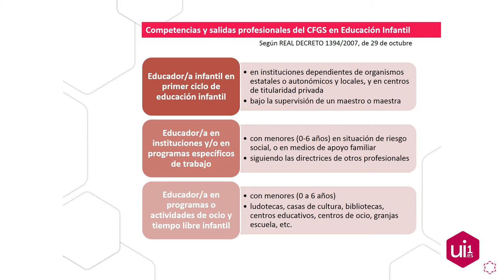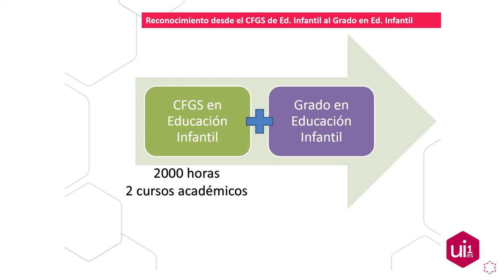Grado en Educación Infantil para alumnos de Formación Profesional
Descubre más sobre la documentación para el reconocimiento de créditos ► Infórmate en nuestra web

Presentación del Grado en Educación Infantil de la Universidad Isabel I para alumnos de Formación Profesional.